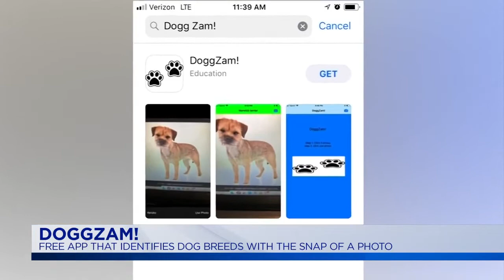Live With Lee & Hayley: Hot Topics: July 23, 2018